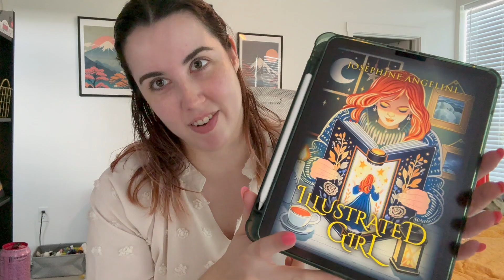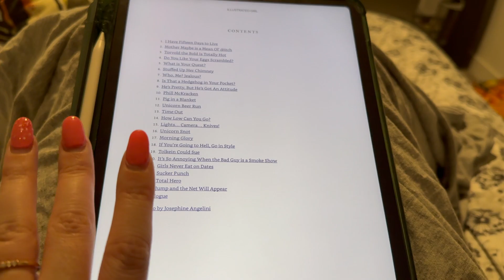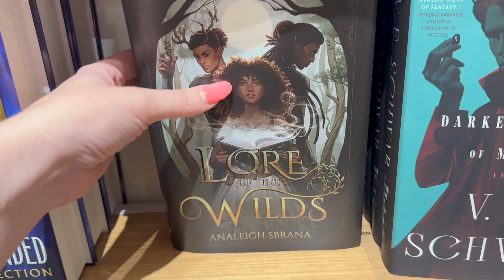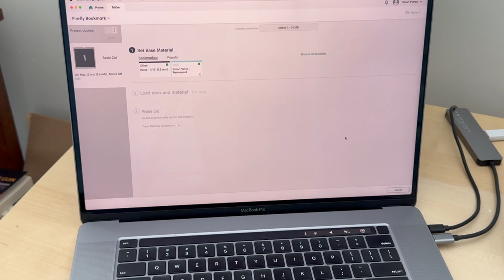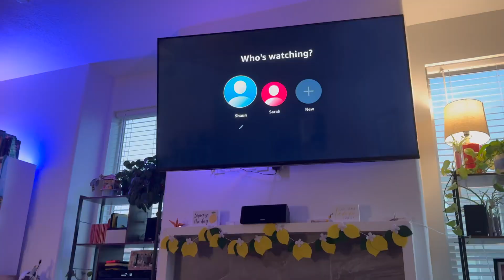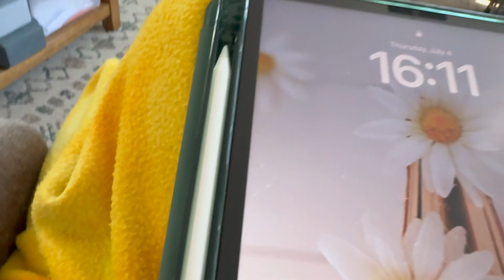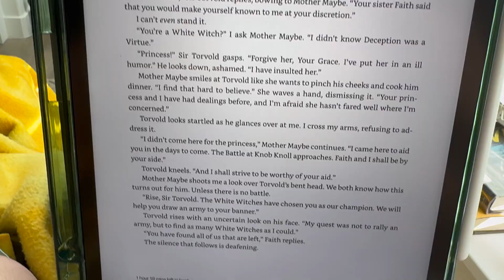2024 Reading Vlog #7 // reading illustrated girl & starting a small business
Purchase Illustrated Girl:
Naruto Mission (2022) TBR Links:
Another Kid & MohRiz - Not Too Far